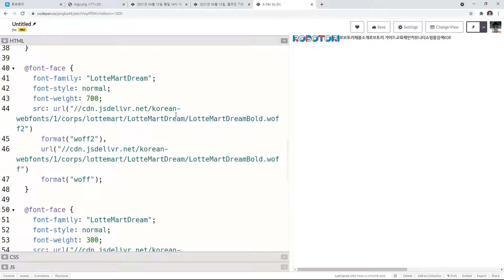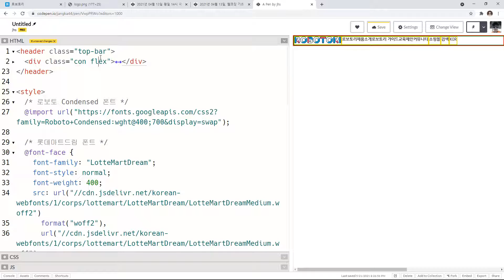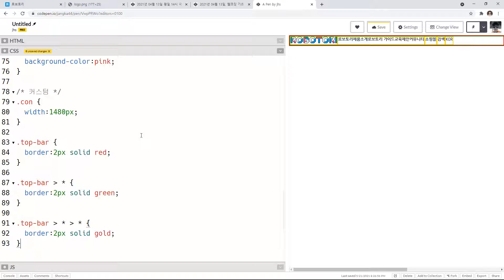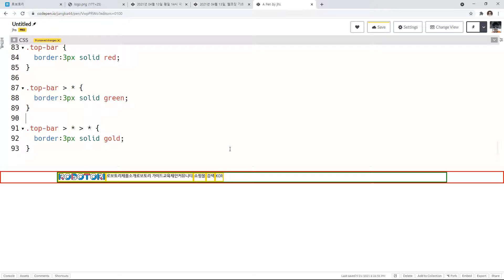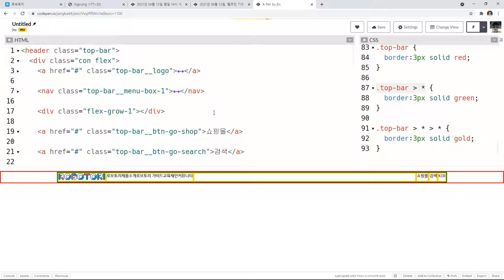2021 05 21, chg, 웹코딩 기초, 151강, flex로 로보토리 상단바 구현, 4부, 상단바 레이아웃